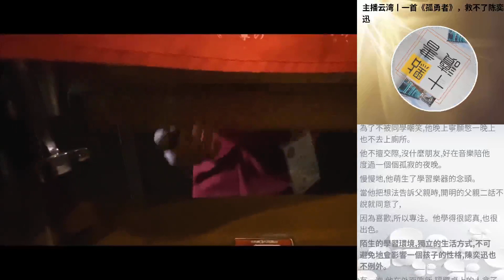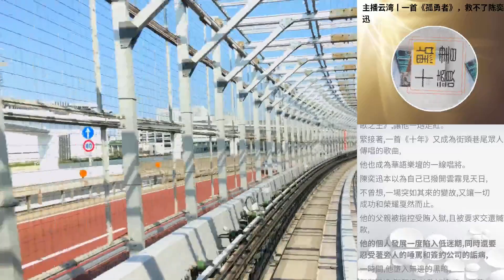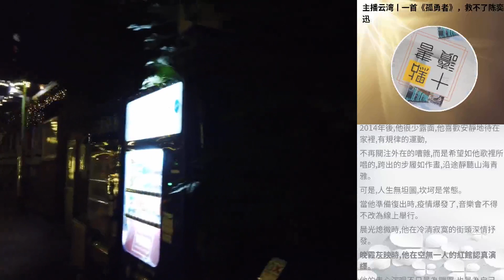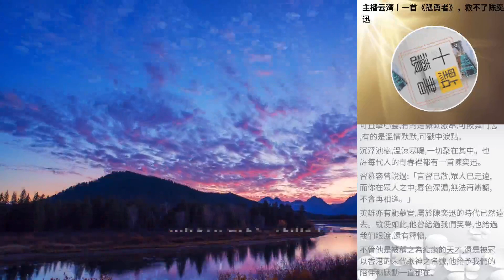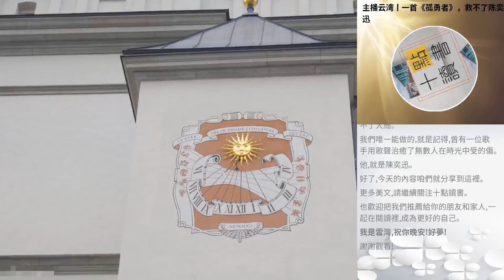主播雲灣丨一首《孤勇者》，救不了陳奕迅